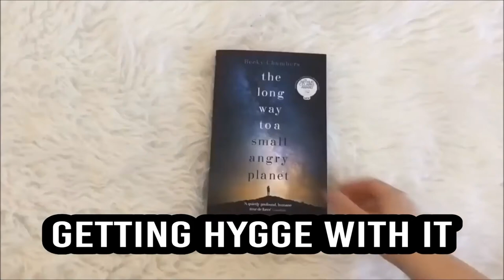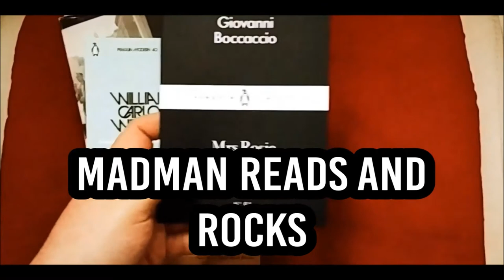BookTuber Mega Shout Outs! [40 CHANNELS]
I missed a few months, so this brings me up to date as of January :)